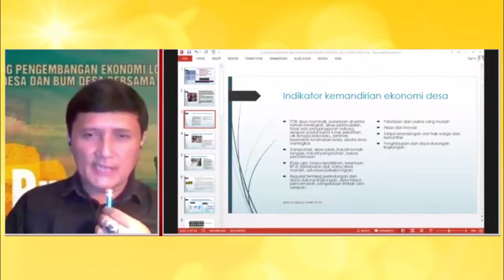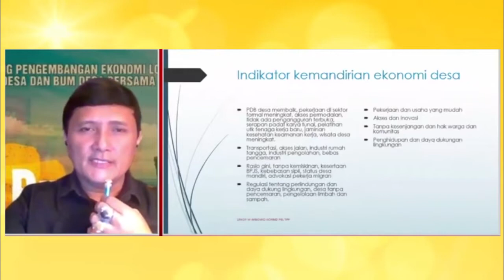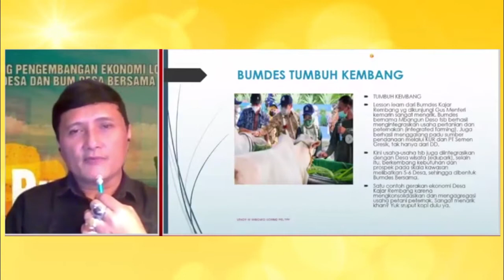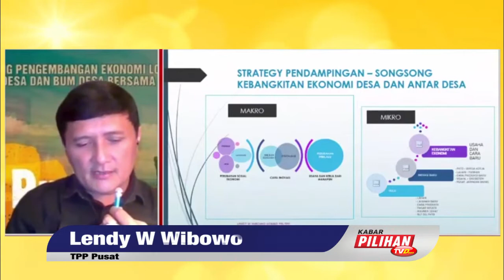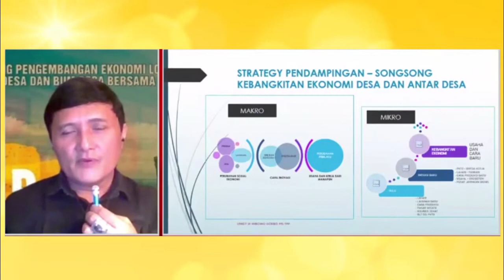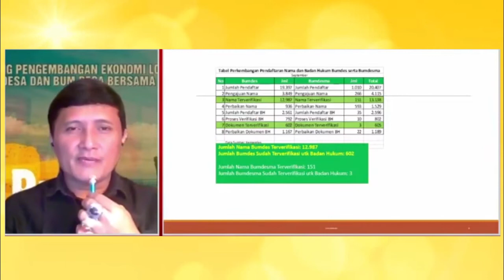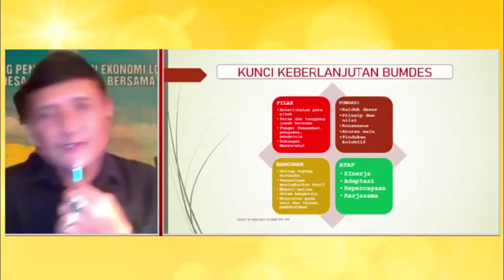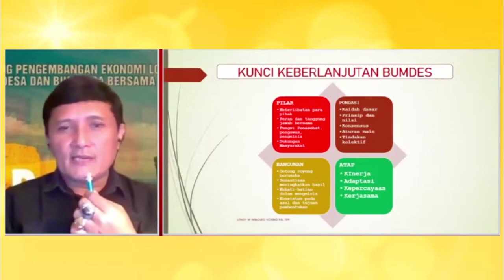Indikator Kemandirian Ekonomi Desa Menurut Lendy W Wibowo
Adanya lembaga ekonomi desa seperti BUMDes, pasar desa dan aset desa lainnya. Semua lembaga ekonomi dimaksud mempunyai legalitas berupa Perdes ada AD/ART nya dan menjalankan usaha/aktif serta melaksanakan administrasi dan pertanggungjawaban sesuai ketentuan.

Aspek keuangan yang paling krusial yaitu dilaksankannya laporan pertanggungjawaban dan transparasi anggaran. Laporan pertanggungjawaban hendaknya disampaikan setiap semester dan dilaksanakan laporan keterangan pertanggungjawaban kepada BPD, disampaikan pula informasi kepada masyarakat sebagai wujud transparansi. Melalui website desa papaninformasi dan media lainnya yang mudah diakses oleh warga.